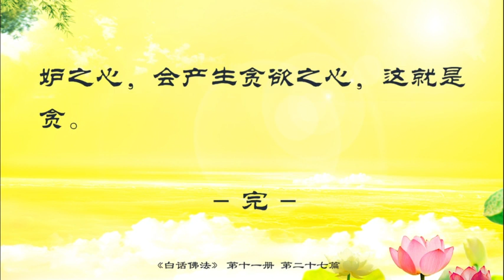27．心火須滅本性始靜《白話佛法》第十一冊